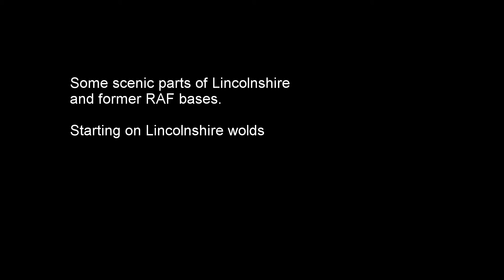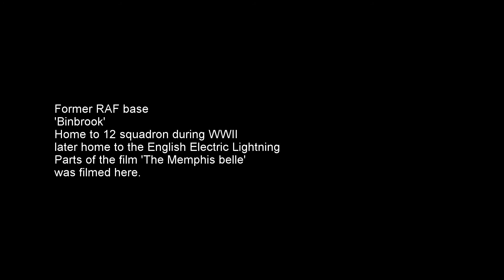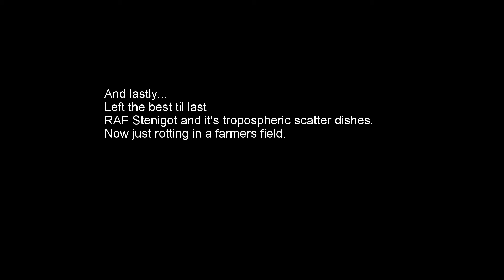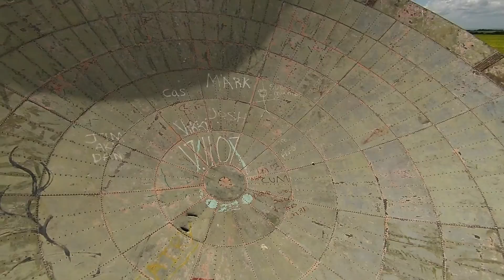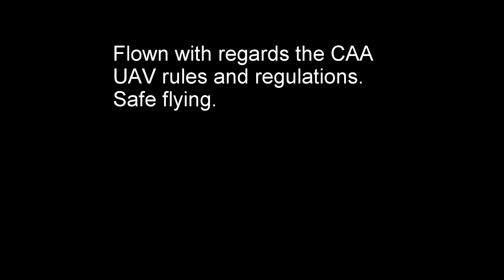Airborne in Lincolnshire